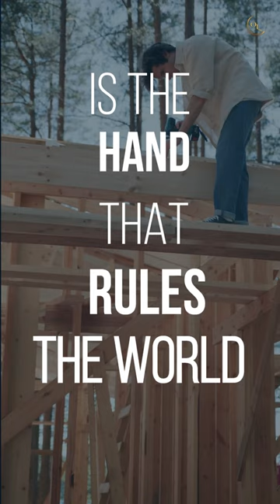Tha Cradle | Haile Selassie